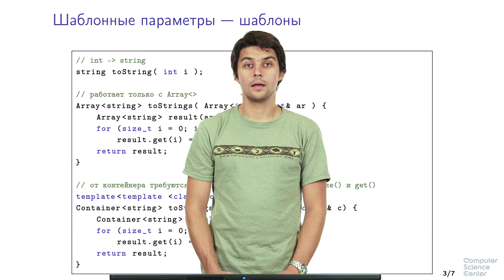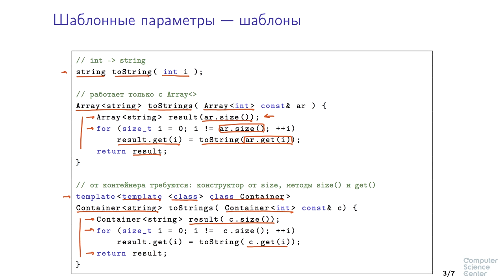Программирование на языке C++ - 200 урок. Шаблонные параметры